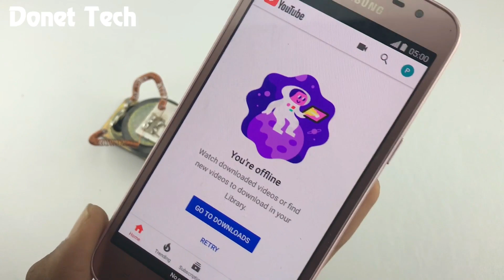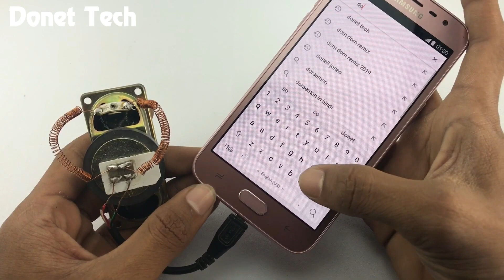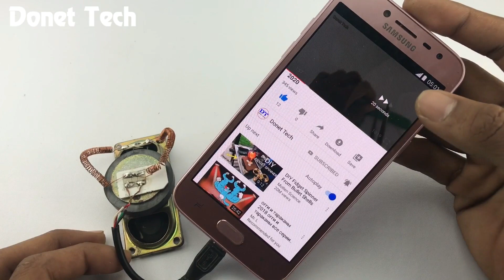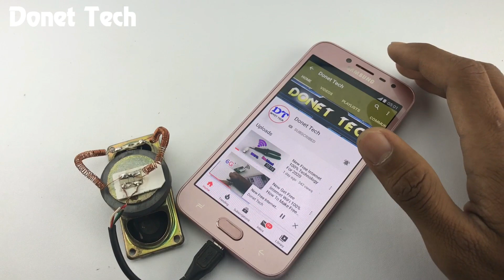New For 2020 Free Internet Unlimited For Working at Home 100%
Hello Everyone! Welcome to Donet Tech.New For 2020 Free Internet Unlimited For Working at Home 100%

This is videos. My channel want to talking you about #